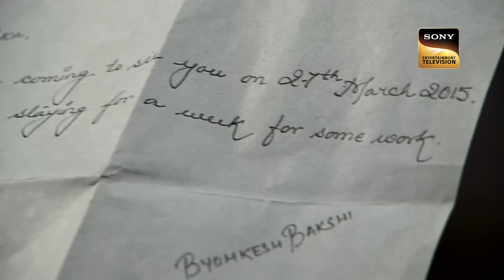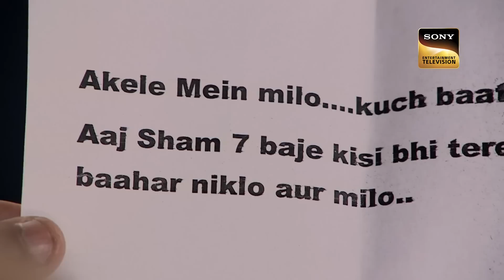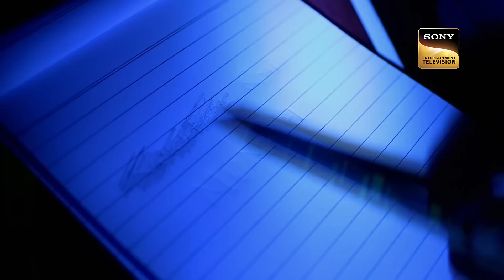Bengal से आ रहे एक Unique Poision का कैसे पर्दाफाश करेगी CID? | Tales Of Women | 14 March 2023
Sameer plans a party for his wife's birthday. The party in which a girl named Bindiya comes. Sameer gives her a lift in the car one night but at the party the girl reveals her name as Shailja. Sameer dies suddenly after some time. CID investigation reveals that the death was due to a poison. This poison is coming from Bengal. How will CID expose a unique poison coming from Bengal? Watch this episode to see how CID resolves this case.